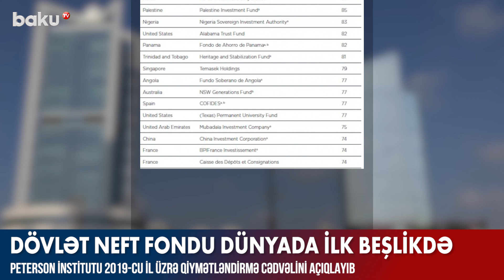Dövlət neft fondu dünyada ilk beşlikdə - Baku TV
Dövlət neft fondu dünyada ilk beşlikdə